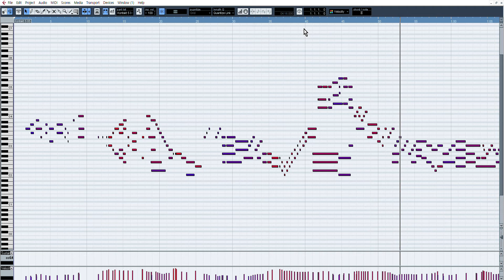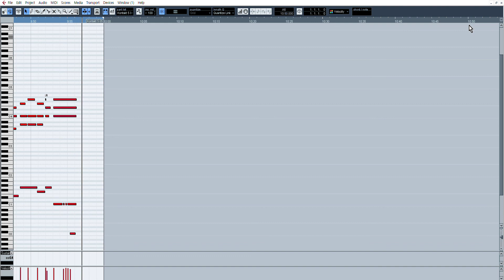Impression after hearing Beethoven Violin Concerto No 1.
Cubase 5.0, Kontackt 5 .